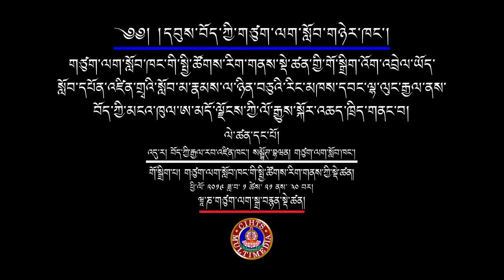༡༽ ཨ་མདོ་ལྗོངས་ཀྱི་ལོ་རྒྱུས་སྐོར་སློབ་ཁྲིད། - ཉམས་ཞིབ་པ་ལྷ་ལུང་རྒྱལ།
གཙུགས་སློབ་ཁང་གི་སྤྱི་ཚོགས་རིགས་གནས་སྡེ་ཚན་གྱི་གོ་སྒྲིག་འོག་འབྲེལ་ཡོད་སློབ་དཔོན་འཛིན་གྲྭའི་སློབ་མ་རྣམས་ལ་ཉིན་བཅུའི་རིང་ཉམས་ཞིབ་པ་ལྷ་ལུང་རྒྱལ་ནས་བོད་ཀྱི་མངའ་ཁུལ་ཨ་མདོ་ལྗོངས་ཀྱི་ལོ་རྒྱུས་སྐོར་འཚད་ཁྲིད་གནང་བ།
དབུས་བོད་ཀྱི་ཆེས་མཐོའི་གཙུག་ལག་སློབ་གཉེར་ཁང་གི་ཞི་འཚོ་དཔེ་མཛོད་ཁང་གི་སྒྲ་བརྙན་དང་གྲངས་འཛིན་སྡེ་ཚན་ནས་འགྲེམ་སྤེལ་ཞུས།